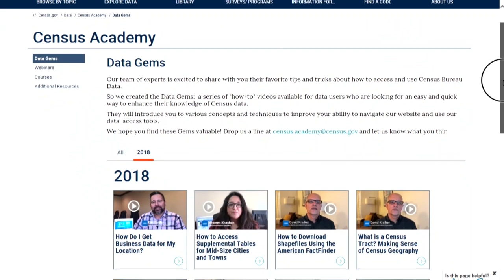Census Academy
The Census Academy is our free training hub with a focus on digital content. Users of all skill levels can learn how to access and use Census Bureau data through courses, how-to videos, and webinars. Join us!